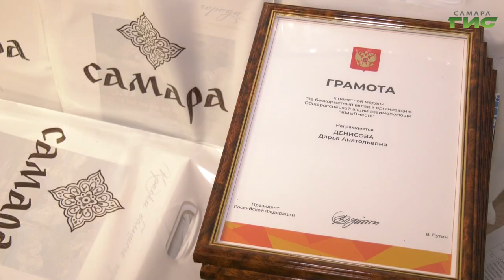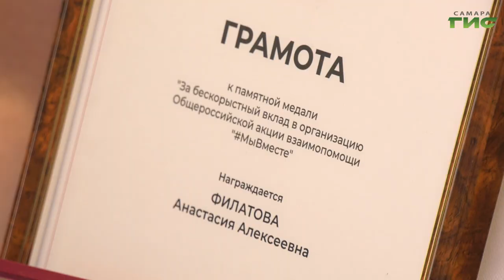В День волонтеров в Самаре наградами отметили лучших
В столице региона состоялся XIX форум добровольцев Самарской области. В нем приняли участие 37 муниципальных образований губернии и более 150 тысяч волонтеров региона. За неравнодушное отношение к землякам, готовность прийти на помощь людям, оказавшимся в сложных ситуациях, волонтерские организации отметили дипломами и ценными подарками. В форуме и торжественном награждении добровольцев приняли участие губернатор Самарской области Дмитрий Азаров и глава города Елена Лапушкина. Подробности в репортаже Ольги Павловой.